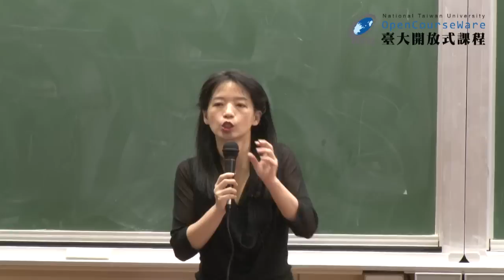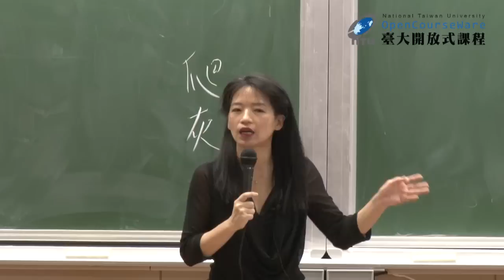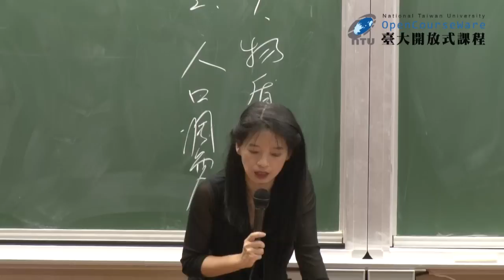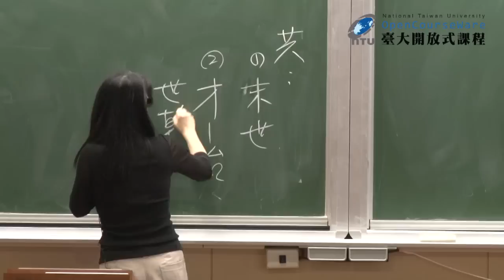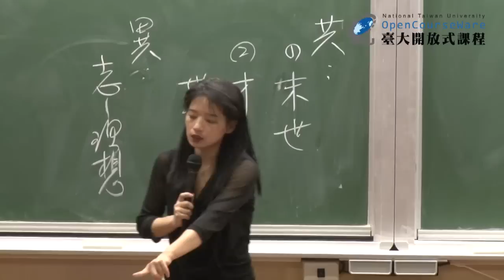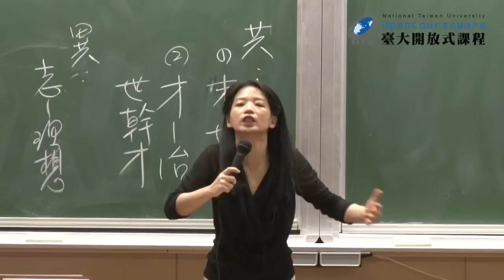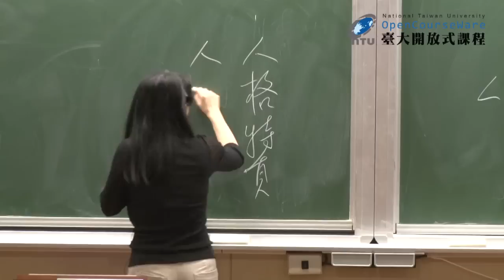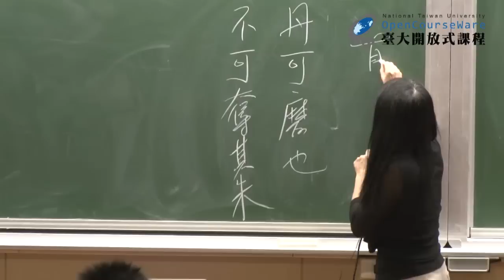紅樓夢 04. 神話專題 I - 女媧補天神話 (二)